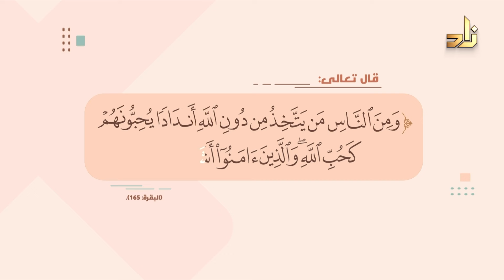مضاعفات تناول الهرمونات ووسائل منع الحمل على المرأة || برنامج صحتي || 95 || د. محمد رفعت معصرجي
برنامج طبي يأتيكم على شاشاة قناة زاد الفضائية كل أحد في تمام الساعة 9:30 م  بتوقيت مكة المكرمة

تقديم : د. محمد رفعت معصرجي
استشاري أمراض الباطنة والقلب والأوعية الدموية

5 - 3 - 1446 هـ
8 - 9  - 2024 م